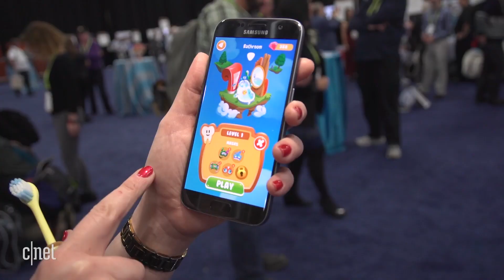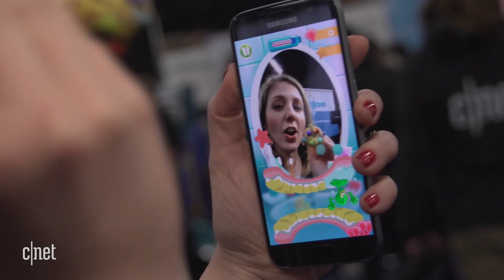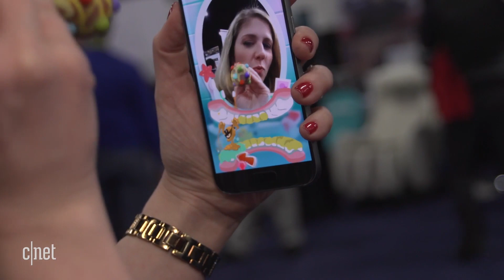Kolibree's Magik AR toothbrush makes brushing a game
The augmented-reality game for kids seen at CES 2018 uses a special toothbrush to defeat the baddies in your mouth.